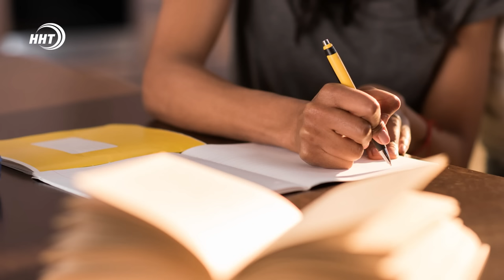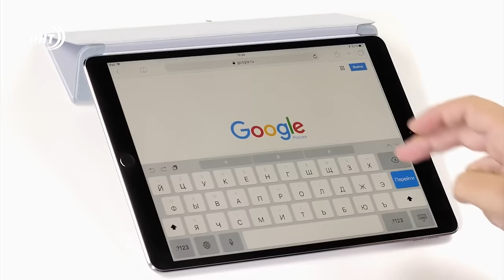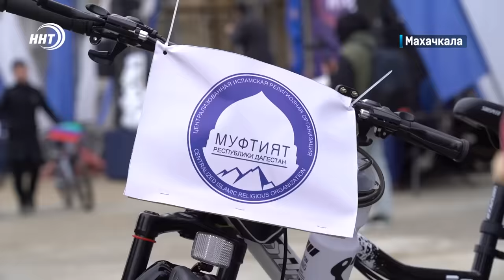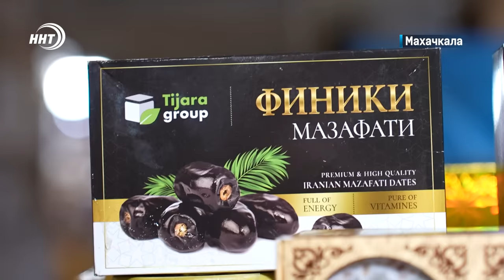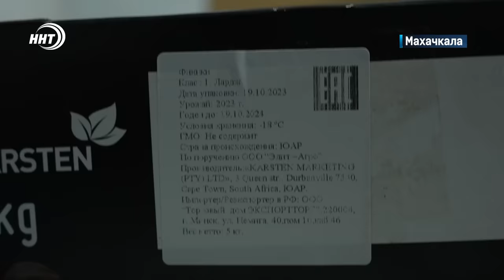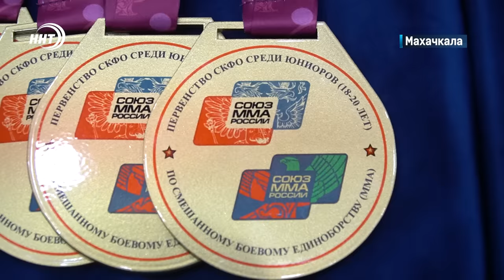Новости Дагестана за 12.03.2024 год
1. Шантаж или благотворительность.  18-летняя дагестанка написала заявление на вымогателя, который себя таковым не считает. Подробности в начале выпуска
2. Детей-сирот с каждый годом все больше. Вот только реальных или фиктивных?  Проблему разбирали на совещании кабмина региона
3. Израильские или нет? И оправдан ли бойкот? Какие финики встречаются на местных прилавках и откуда сейчас их привозят узнавали наши корреспонденты